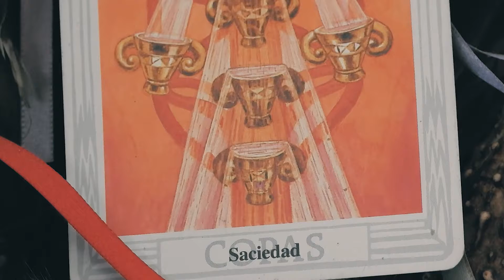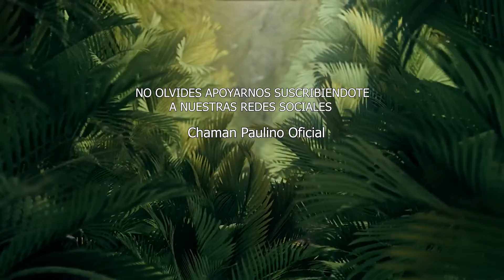(CARTA DEL DIA ) El 10 de Copas | Chaman Paulino